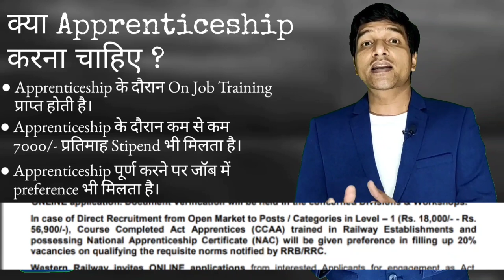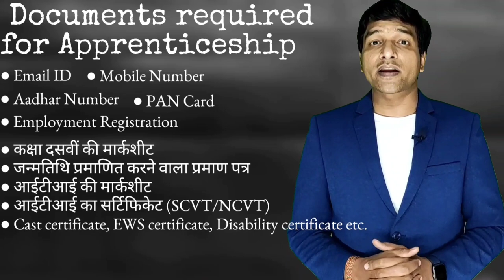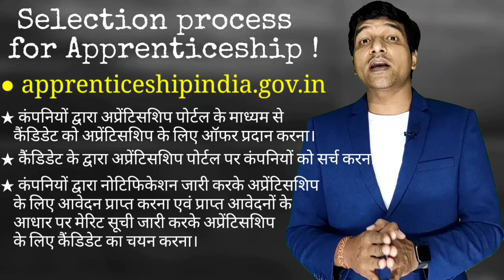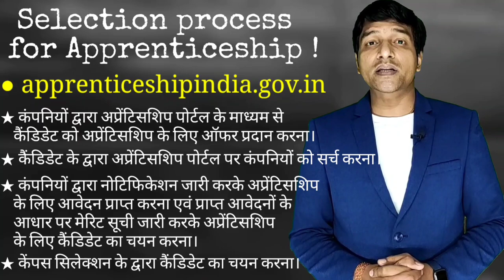What is Apprenticeship | How to apply for Apprenticeship | Apprenticeship information in hindi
Apprenticeship is a On Job Training program conducted in the industry.In this video viewers will get the detailed information about Apprentice program. This video includes the information about following points:
Apprentice kya hota hai
Apprentice registration
Apprentice registration kaise karen
What is Apprentice
Apprentice benefits
Apprentice kaha se karen
Apprentice for ITI
NAPS
NATS
National Apprentice Training Scheme
apprenticeshipindia.gov.in

Important Links:
● Apprenticeship portal